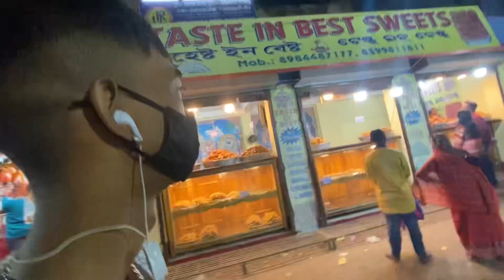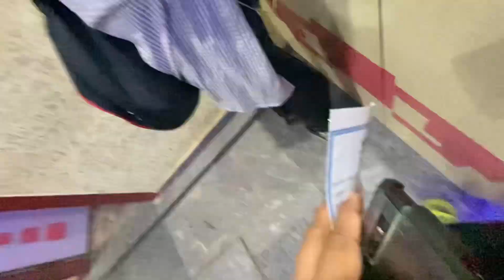କାଳିଆ ଡାକରା ଆସିଗଲା ଚାଲିଲୁ ଆମୋ ପୁରୀ ॥ଜୟ ଜଗନ୍ନାଥ 🙏MRNAYAK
Thanks so mach watching my vlog 🙏❤️